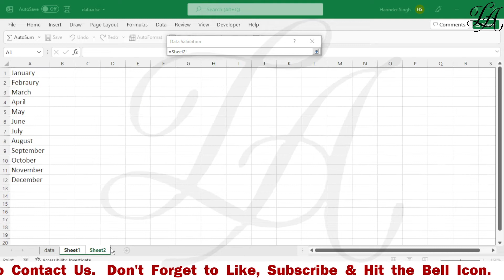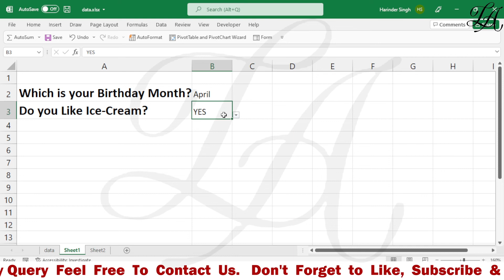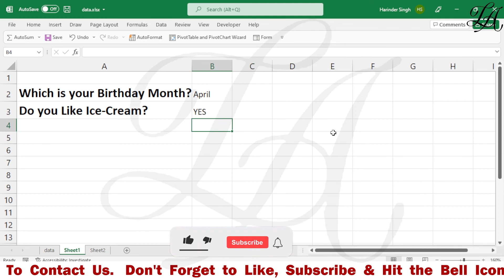How to Create a Drop-Down List in Excel | Create Excel Drop Down List- A Complete Guide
add drop down in excel
drop down list in excel
create drop down list in excel
dropdown in excel
insert drop down in excel
create dropdown in excel
add drop down list in excel
make drop down list in excel
make dropdown in excel
editing drop down list in excel
removing drop down in excel
drop down menu excel
insert drop down list in excel
drop down box in excel
excel drop down list multiple selection
excel pick from drop down list
excel data validation list
add dropdown in excel
excel drop down list with color
creating drop down in excel
conditional drop down list excel
dependent drop down list excel
dynamic drop down list excel
drop list excel
excel combo box
drop down options in excel
searchable drop down list in excel
create drop down menu in excel
data validation drop down list
excel cell drop down
multiple dependent drop down list excel
searchable drop down list
excel drop down list formula
drop down selection excel
excel data validation custom list
pick list in excel
drop box in excel
excel data validation drop down list
dropdown in excel sheet
multiple selection dropdown in excel
add list in excel
dropdown in excel cell
searchable dropdown in excel
data list in excel
data validation in excel list
data validation formula in excel
drop down formula in excel
data validation in ms excel
use of data validation in excel
removing data validation in excel
make drop down menu in excel
searchable drop down
excel select from list
excel pull down list
data validation list
excel data validation list from table
excel drop down list from another sheet
add drop down menu in excel
excel pull down menu
html dropdown menu
html drop down list
drop down list in html
dropdown select
dropdownlist css
dropdown list
drop down box
drop down menu html css
drop down menu css
bootstrap dropdown list
cascading dropdown
drop down box in html
drop down menu javascript
drop down menu design
drop down list css
drop down menu wordpress
create dropdown in html
multi level dropdown
country state city dropdown api
dropdown table
drop down list box
website drop down menu
drop down menu react
php dropdown list
react drop down menu
drop down list javascript
drop down menu ui
drop down list html css